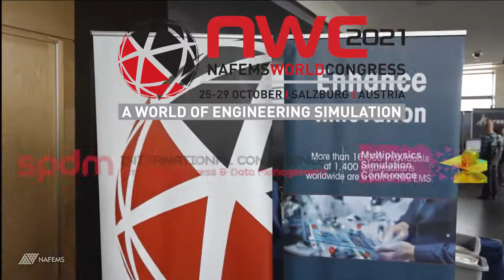NAFEMS World Congress 2021 - We've Been Waiting